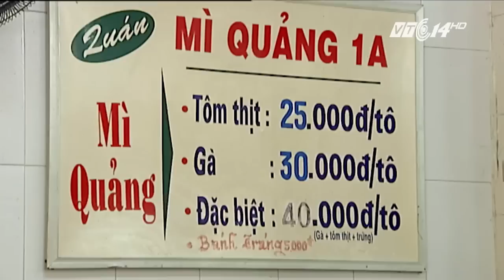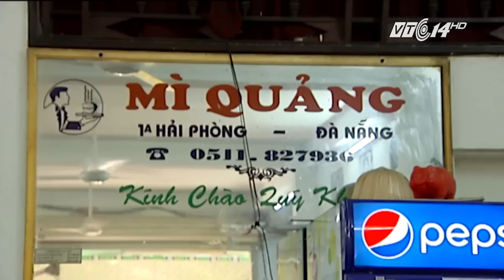Mỳ Quảng – Nét ẩm thực quyến rũ miền Trung | VTC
VTC | Mỳ Quảng là một trong những món ăn rất điển hình của Trung bộ nói chung và Quảng Nam nói riêng. Hãy cùng chúng tôi khám phá những hương vị và cách làm món ăn này.